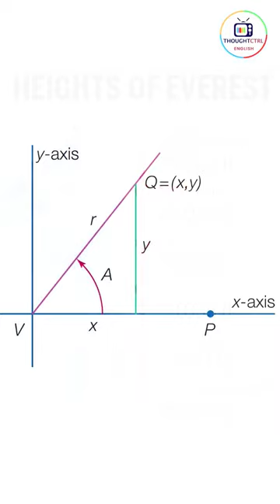Who created first map of India and How ? | FACTS EVERYONE SHOULD KNOW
Who created the first map of India and How? Interesting Facts Everyone Should Know

Do you know who gave India the first map?

William Lampton started the work of making maps from the southernmost region of India, Madras. He used the "simple triangle method" for this. Despite working for 18 consecutive years, Lambton could not even complete one-third of India's map.

Then George Everest made the entire map of India and reached the Himalayan region in the north. Since the expansion of the Himalayas is also in Nepal and Tibet, but Nepal did not allow the British to enter their country, because they feared that the British would occupy their country just like India.

Therefore, George Everest measured the height of Everest using simple techniques of trigonometry. This is the reason that the world's highest peak was named Mount Everest after the name of George Everest.

So we can say that William Lambton and George Everest created India's first accurate map.